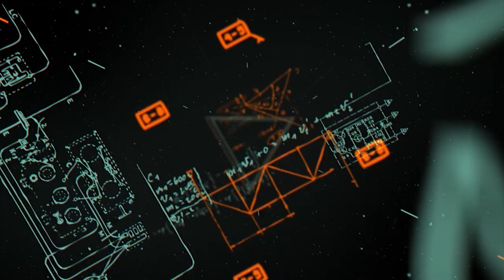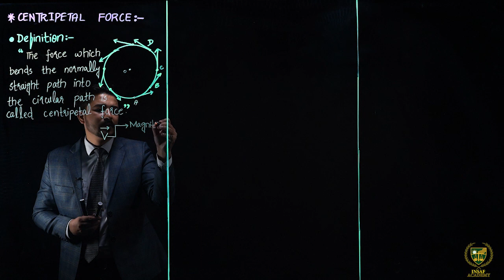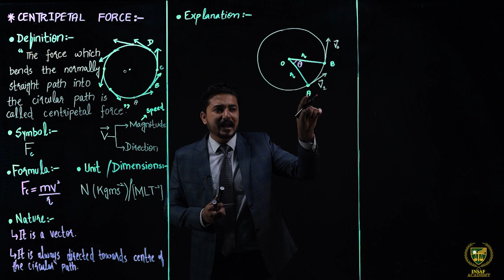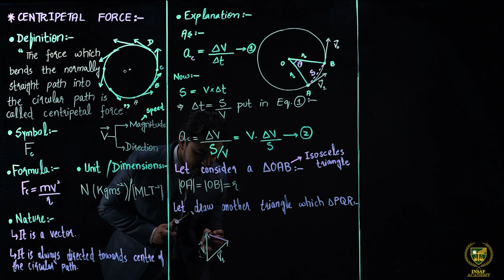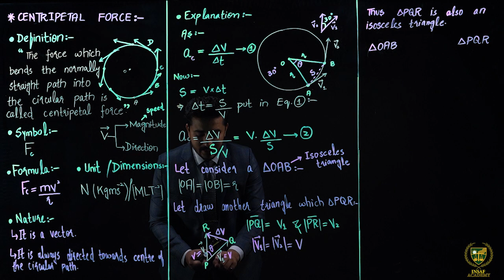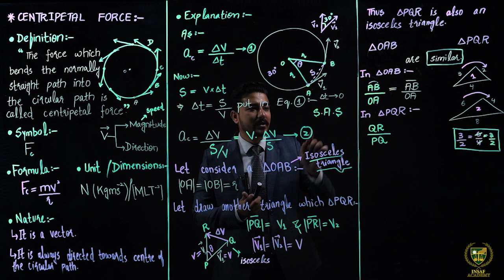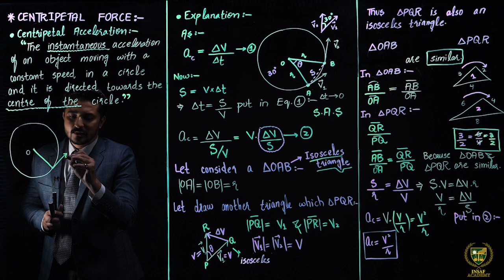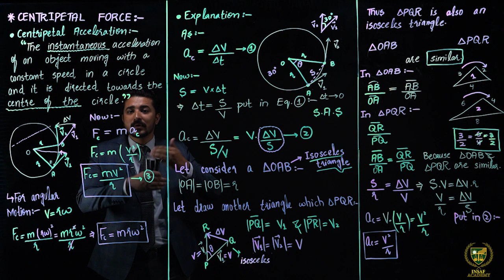11th Physics CH 5 LEC 5. 4 || Centripetal force